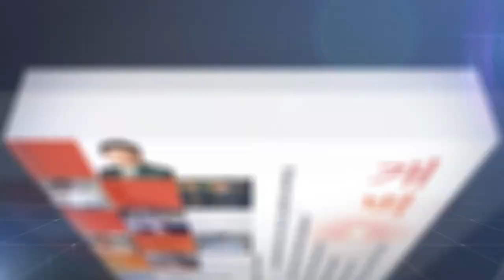윤석열 "우리 집으로 가자" 관저 아닌 분당정치